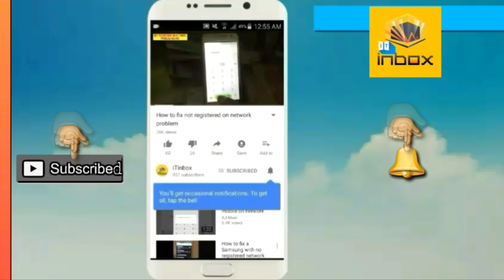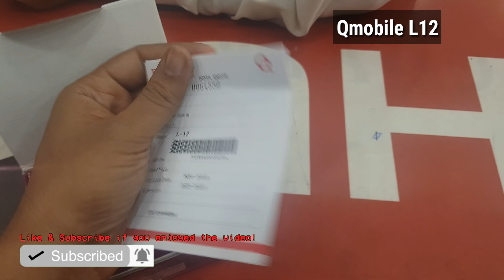Qmobile L12 UnBoxing (Black) in urdu/hindi - (1,700 Rs) - iTinbox